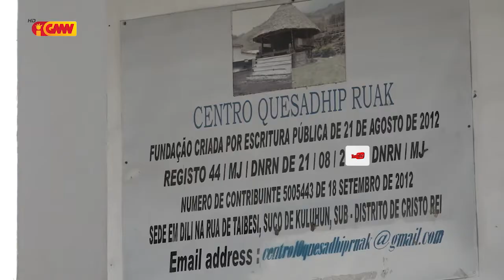Telemor liu husi Sentru Quesadhip Ruak Oferese Nesesidade Bázika ba Vítima Inundasaun